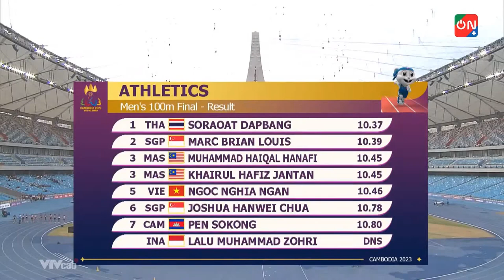Men's 100m Final | Athletics | 32nd SEA GAMES Cambodia 2023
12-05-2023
Morodok Techo National Stadium
Muhammad Haiqal Hanafi - Bronze - 10.45
Khairul Hafiz Jantan - 10.45